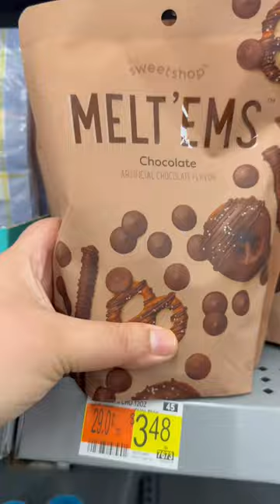WHICH IS YOUR FAVORITE? 🧐🧐🧐